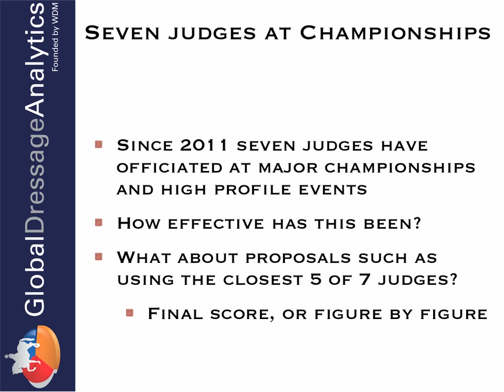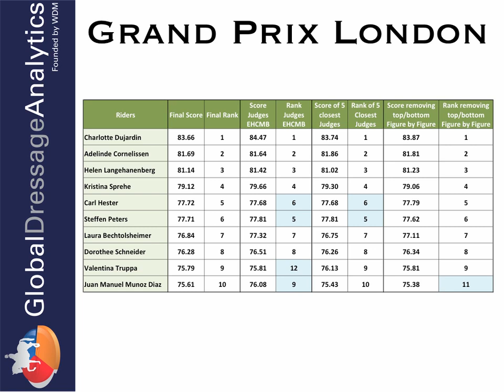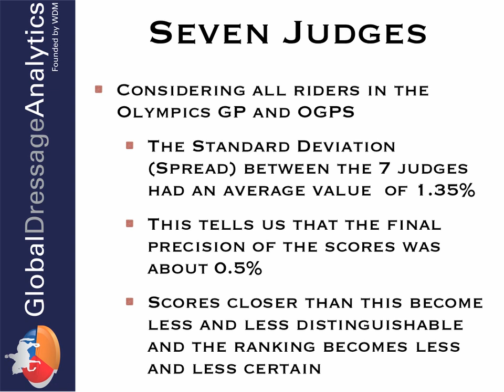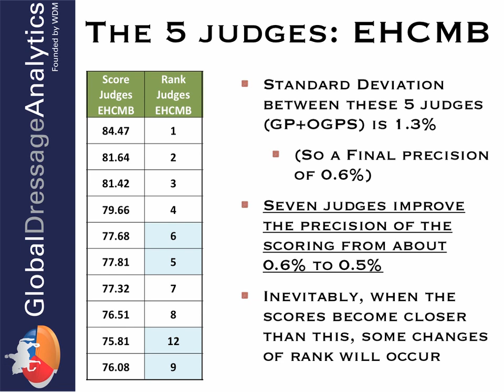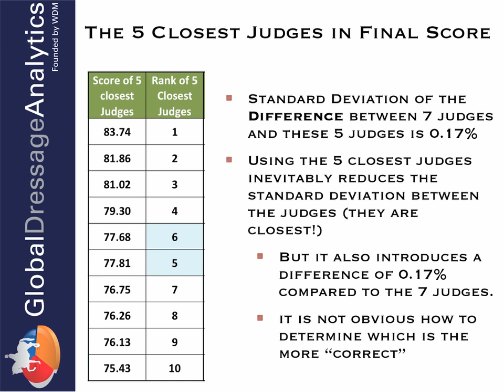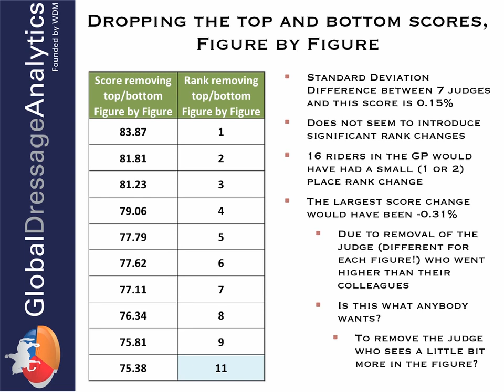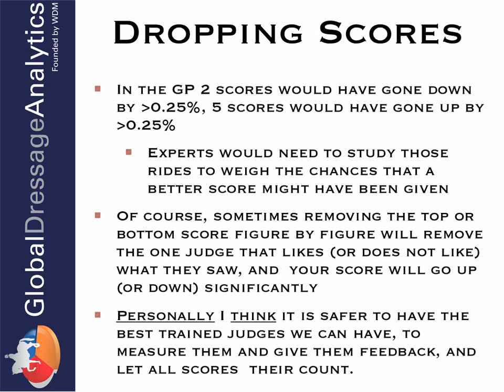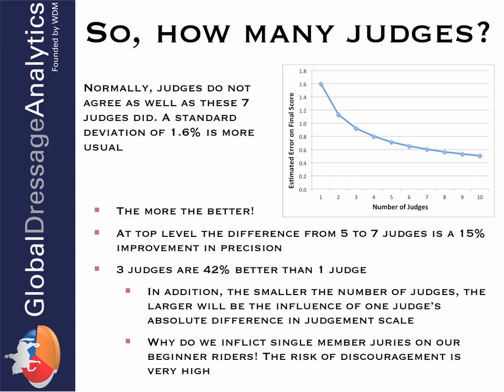How well is the Seven Judge system working in Dressage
An analysis of the seven judge system fom the London Olympics